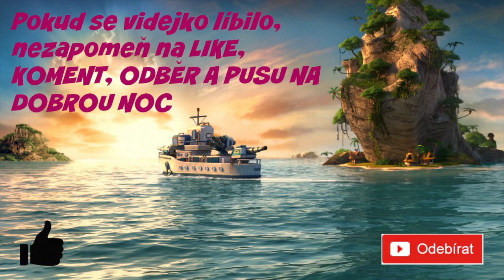Boom Beach česky HD | Jak velký bude lednový update?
Dostalo se ke mě pár informací, které se týkají lednového updatu. Samozřejmě jsem se pokusil to nejdůležitější sdělit. Já jen doufám, že supercell dodrží alespoň 50% a budeme si moc užít.

Navštivte moji novou facebook stránku Boom Beach česky - odkaz na hlavní stránce kanálu ... Hua

Category: Games
Updated: See Below For Latest Update Notes
Version: 16.5.1
Size: 83.2 MB

Using Apple iPhone 6s and Apple iPad Air 2.